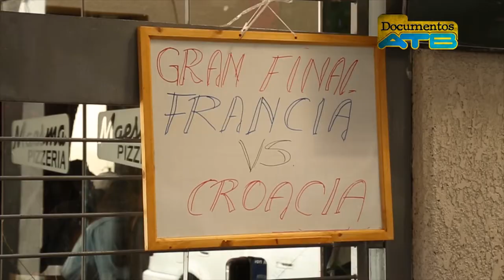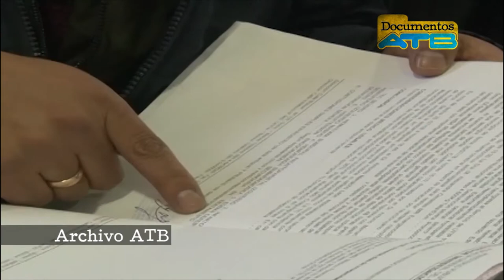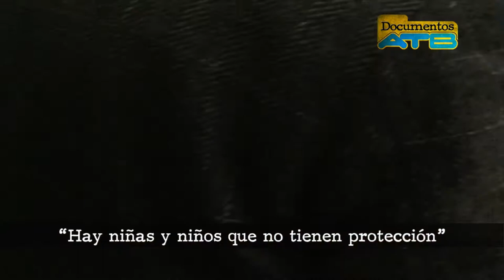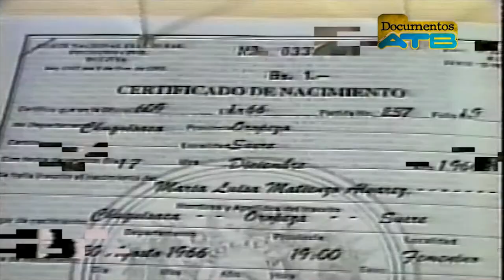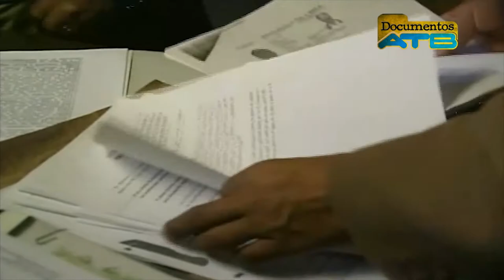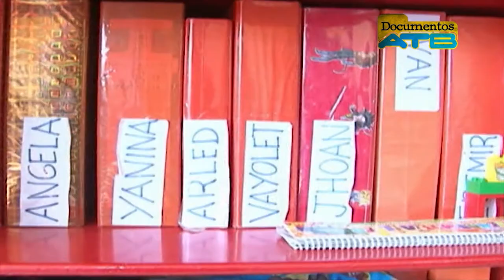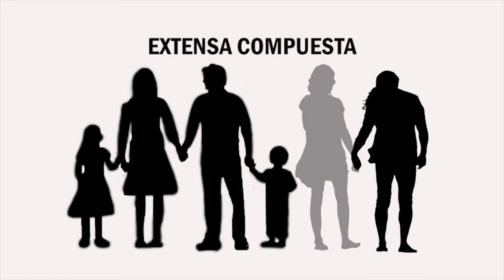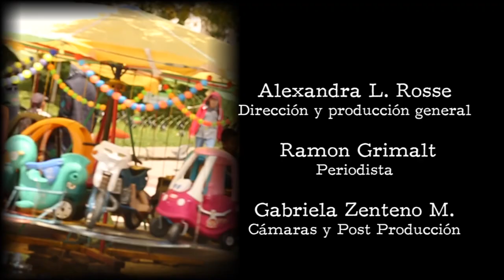Restitución Familiar - Documentos ATB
RESTITUCIÓN FAMILIAR
La restitución de familias es un objetivo de varias ONG´s. Las niñas y niños no nacieron en la calle, tuvieron una familia y ahora aspiran a recuperarla. Con opciones de re-estructuración de sus mimas familias o quedarse en responsabilidad del padre o la madre y en algunos casos buscar parejas adoptivas que les brinden un techo, comida y sobre todo cariño.

Periodista: Ramón Grimalt
Post producción: Gabriela Zenteno Mamani